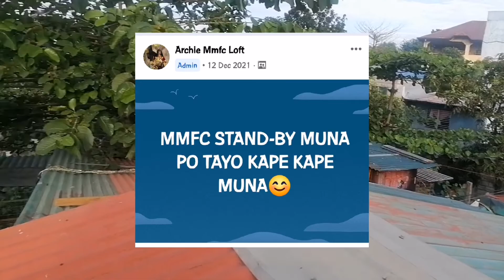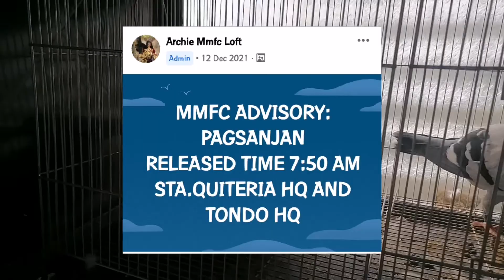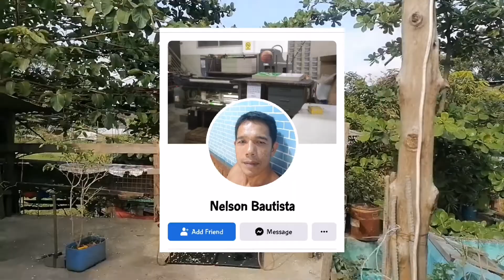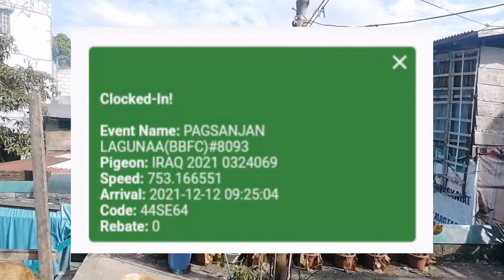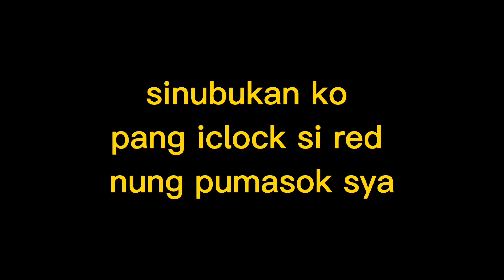3rd LAP battle of laguna | Foys Loft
👌INGAT
Vlogging Setup:
📷 Camera Used:
🎥 GoPro Hero 4
🎥 Huawei Y7a
BIRDKADA
KALAPATI
PIGEON
PIGEONRACING
PIGEON RACING
RACINGPIGEON
PIGEONRACE
DAGIT
PITCHON
DOVE
PIGEONS
INAKAY
BLUEBAR
REDBAR
GRIZEL
WHITE TOP
POOLING
NORTHDERBYRACE
SOUTHDERBYRACE
KALAPATIDS
KALAPATIRACE
KARERANGKALAPATI
KALAPATE
IBON
BIRDS
KALAPATIDAGIT
PIGEONBREEDER
PIGEONFLYER
FOYSLOFT
BIHAG
LAMBAT
NETOY
KALAPATE
TAGALOG
IBON
BIRD
FLYERS
BREEDERS
RAREPIGEONS
PIGEONFANCIER
MMFC
BBFC
RPSA
BIRDTRAP
OFFCOLORRACINGPIGEON
TAIWANPIGEON
TAIWANBIRDS
TAIWANRACINGPIGEONS
LOVEBIRDS
AFRICANLOVEBIRDS
FREEFLIGHTPIGEONS
FREEFLY
MAAMO
HANDFEED
MAYA
BIHAG
BLUEBAR
REDBAR
WHITEFLIGHT
RARE COLOR
BATCHER
STREETFIGHT
TRENDING
VIRAL
PHILIPPINES
DREAMLOFT
LOFT
HOWTO
PAANO